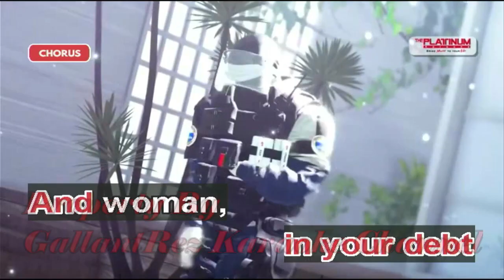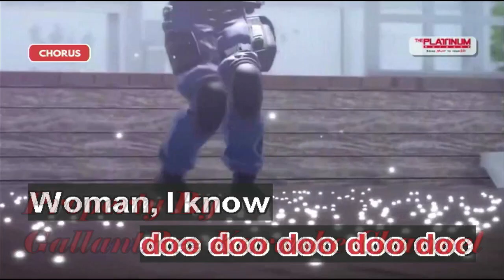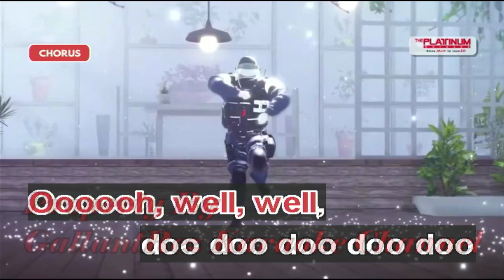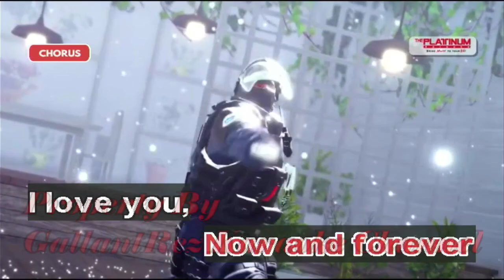[REMASTERED] Woman - John Lennon (Karaoke)